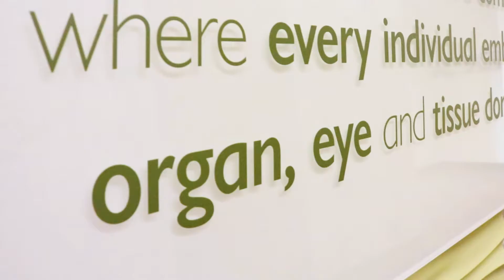Lifeline of Ohio's African-American Advisory Council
As Lifeline of Ohio continues to celebrate Black History Month, it's a great opportunity to learn more about our African-American Advisory Council. Hear from Lifeline of Ohio Consultant, Demia Kandi, on how this group of community leaders helps spread the message of donation in the Black community.